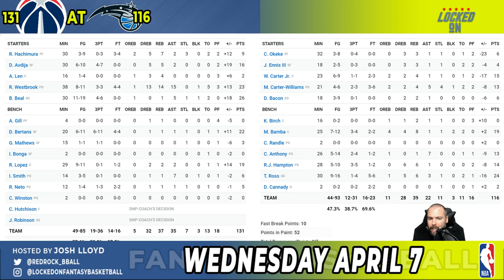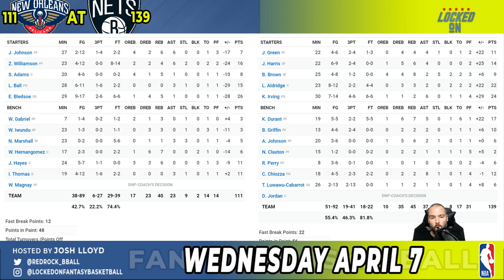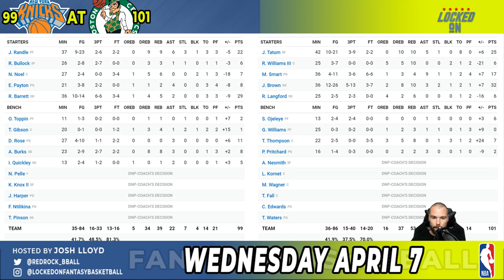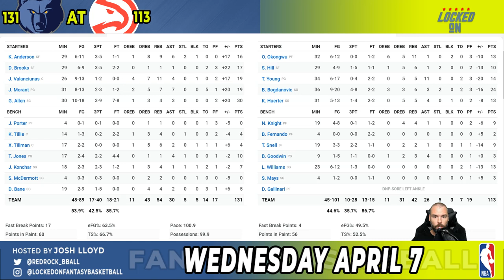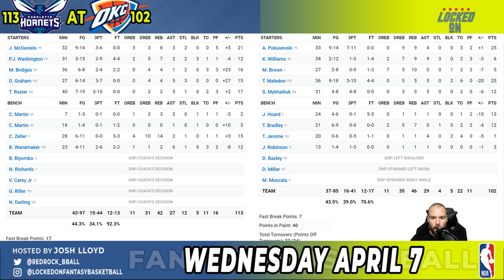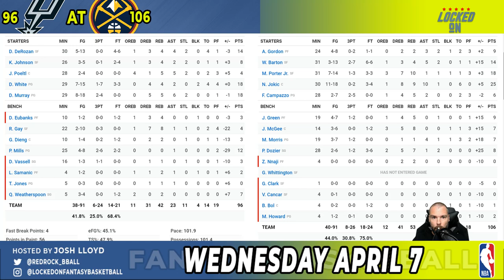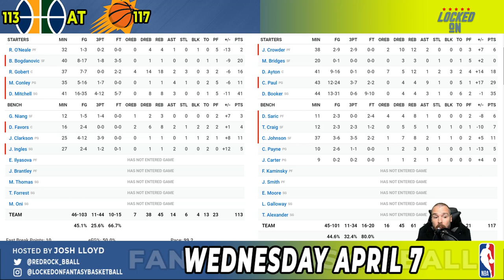Jalen McDaniels Shows His Brother He Can Do It Too | April 7 NBA Recap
Josh Lloyd recaps the games from Wednesday, highlighting the news and the performances, including Jalen McDaniels' breakout for Charlotte in a game that Aleksej Pokusevski also went off, Karl-Anthony Towns' big night, John Wall's return, and TJ McConnell doing it all, as well as nice cameos from Goga Bitadze and Onyeka Okongwu, and previews Thursday's games.

0:00 Intro
1:05 Wolves-Pacers
8:50 Wizards-Magic
14:23 Pelicans-Nets
17:23 Knicks-Celtics
19:45 Mavs-Rockets
21:59 Grizzlies-Hawks
24:39 Hornets-Thunder
28:59 Spurs-Nuggets
31:45 Jazz-Suns
34:45 Adds & Drops
36:00 Top 10
36:25 DFS